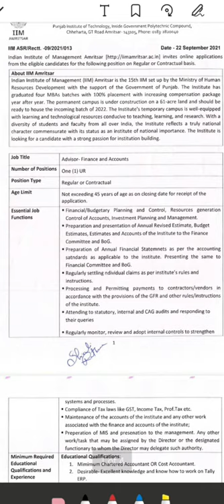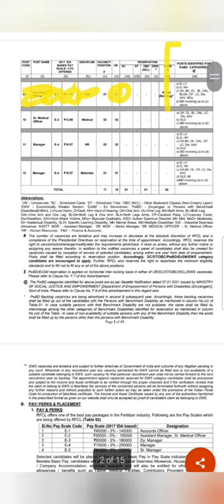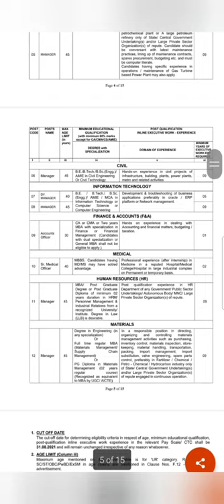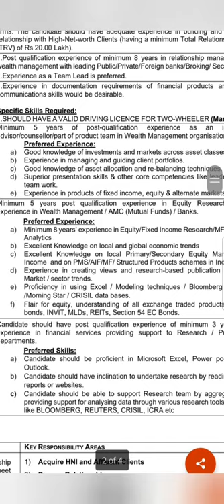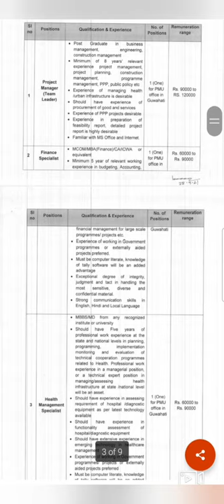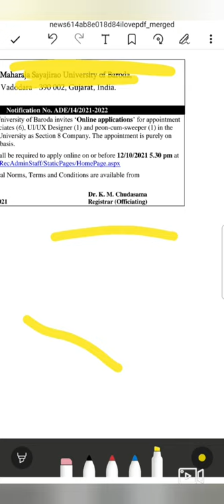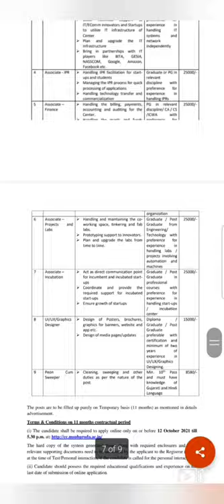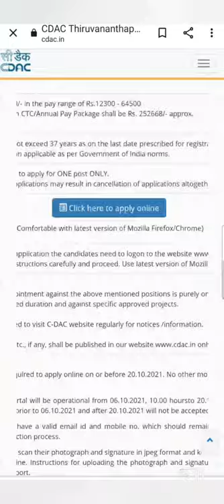6 Recent PSU Job Vacancies|Finance & Accounts| CA/CMA/Graduates/PG/MBA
Poonam🙏🏼